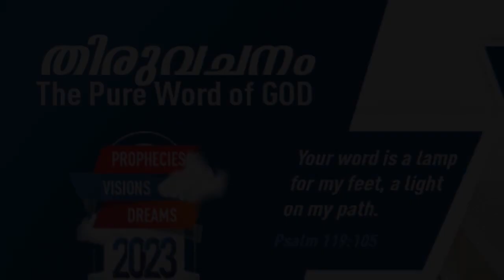"GOD’S MEDICINE- THE WORD OF GOD" | Malayalam | 07-MAY-2023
Language : Malayalam
Verse : സദൃശ്യവാക്യങ്ങൾ 4 (Proverbs 4)

22. അവയെ കിട്ടുന്നവർക്കു അവ ജീവനും അവരുടെ സർവ്വദേഹത്തിന്നും സൗഖ്യവും ആകുന്നു.

22. For they are life unto those that find them, and health to all their flesh.